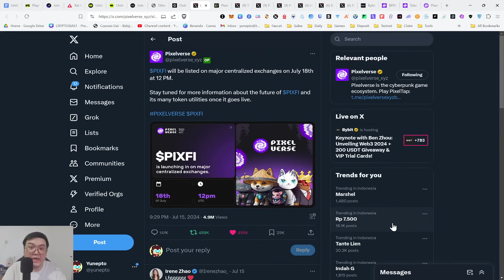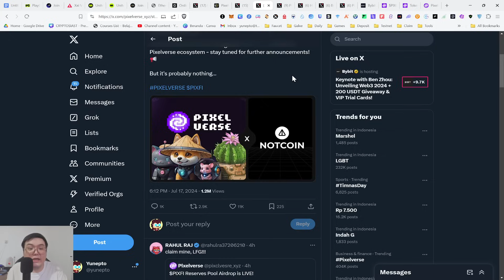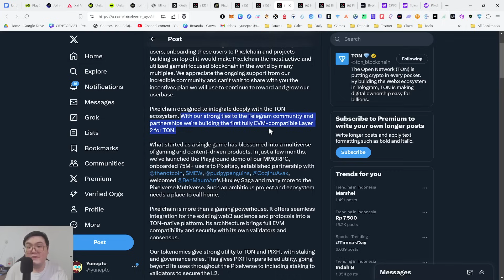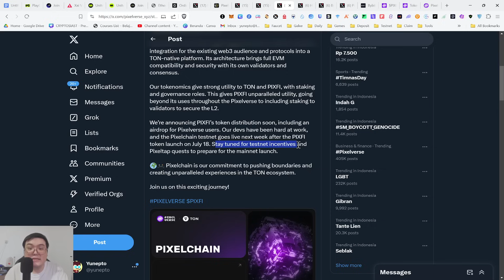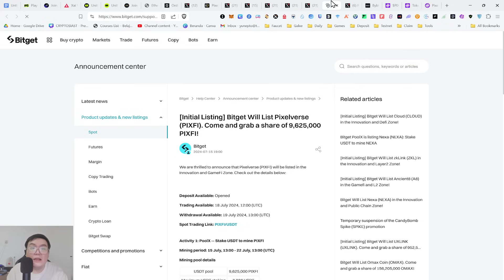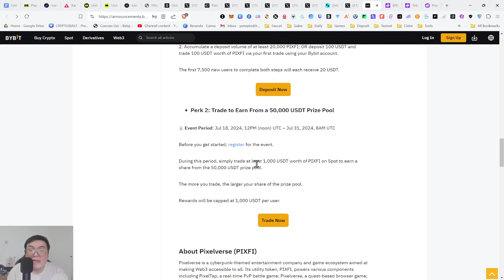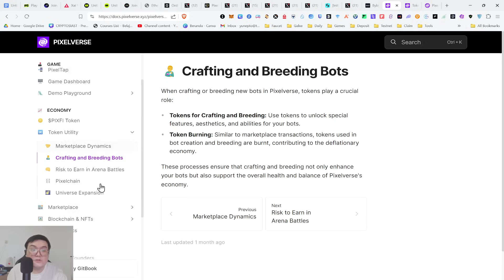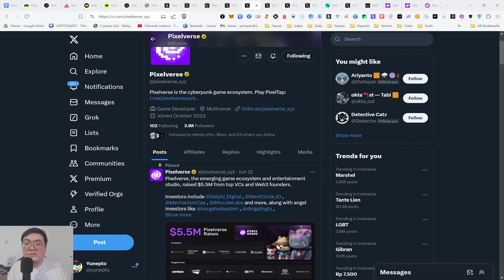[GRATIS] PIXELVERSE AKHIRNYA LISTING HARI INI!! BEGINI CARA CLAIM AIRDROPNYA!!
$PIXFI Kemungkinan berada pada Ethereum Network jadi siapkan $ETH mu di CEX untuk withdrawal ke Web3 Wallet